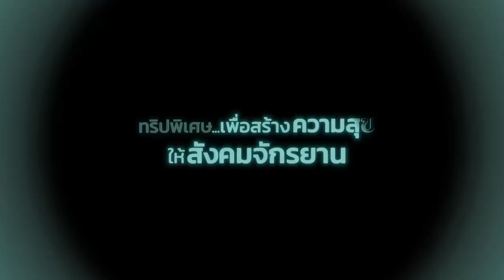Probike Prime Ride #1 เราจะจบไปแล้ว 2 สัปดาห์ : PPR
😀😀ถึงแม้งาน Probike Prime Ride #1 เราจะจบไปแล้ว 2 สัปดาห์ แต่ภาพความสนุก และความประทับใจยังคงอยู่ เราขอยินดีกับพี่ๆนักปั่นมือใหม่ทุกท่านที่สามารถพิชิตระยะกว่า 100กม. ได้เป็นครั้งแรก เพราะ 100 กม. แรกของนักปั่นนั้นประทับใจเสมอ และขอขอบคุณนักปั่นมือเก๋าทุกท่านที่กลับมาร่วมสนุกกันอีกครั้ง เราสัญญาว่าจะเพิ่มความสนุก และความท้าทายให้กับทริ๊ปต่อๆไป และจะปรับปรุงให้ทริ๊ปต่อๆไปนั้นสมบูรณ์แบบยิ่งขึ้น แล้วเจอกันทริปหน้าครับ 😊😊😉